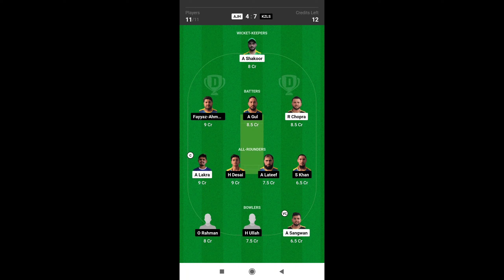AJH vs KZLS Dream11 Prediction Today Match || AJH vs KZLS Dream11 Team || Ajman Pro T20